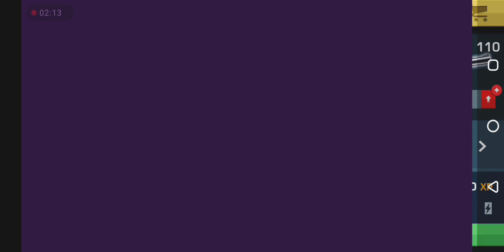MojaR GuN 2 .